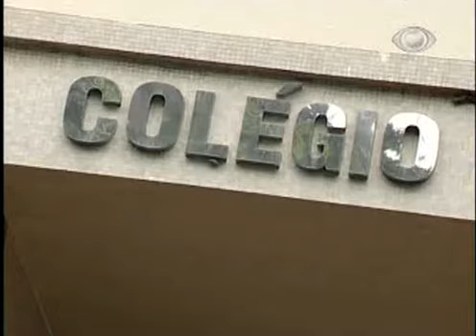CQC - Operação Eleições 2008 (Parte 2)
Operação Eleições de São Paulo do 1º Turno! Rafinha Bastos, Rafael Cortez, Marco Luque e Danilo Gentili foram conferir o que rolou no Primeiro Turno!!